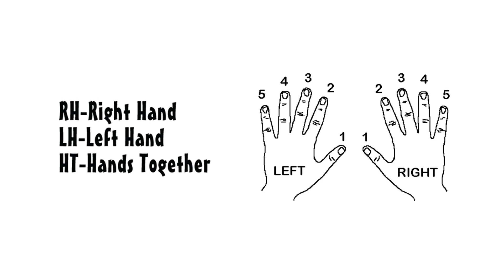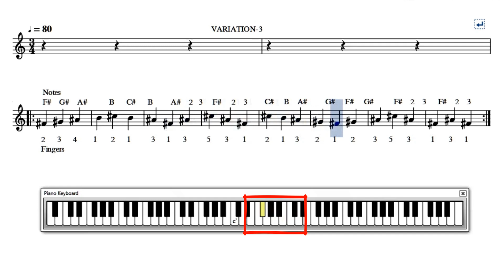MAGIC MELODY /F# PATTERN /F#G#A#BC# SREERANJINI MUSICS PRESENTS.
പാശ്ചാത്യസംഗീതത്തിൽ സ്കെയിലുകൾ എളുപ്പം പഠിക്കുന്നതിന് സഹായകമാകുന്ന പാറ്റെർന്നുകളെയാണ് "മാജിക് മെലഡി" എന്ന് പേരിട്ടിരിക്കുന്നത്. അഞ്ചുവീതം സ്വരങ്ങളടങ്ങിയ 16 പാറ്റെർന്നുകളാണ് ഇതിൽ പഠിക്കുവാനുള്ളത്.ഇത് പഠിക്കുന്നത്തിലൂടെ വളരെ എളുപ്പത്തിൽ സ്കെയിലുകൾ പഠിച്ചു മുന്നേറുവാൻ സാധിക്കും